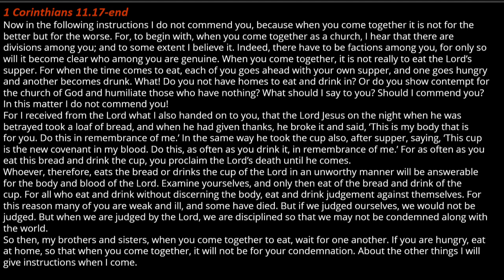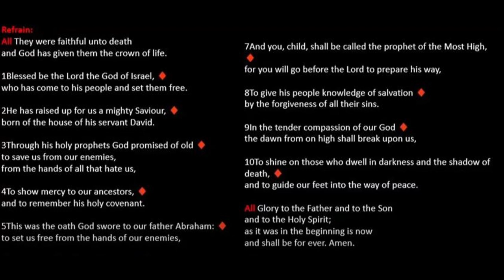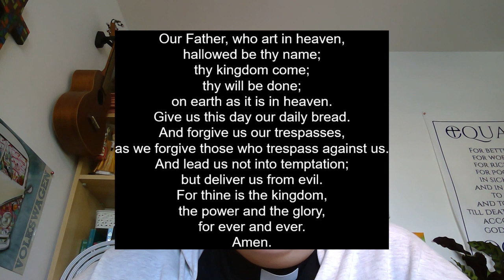Morning Prayer Friday 27th January